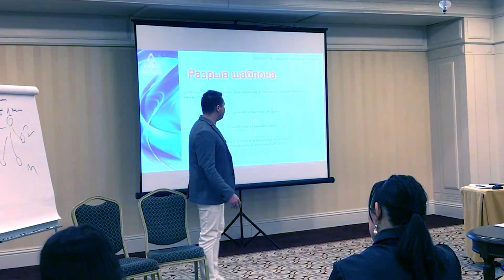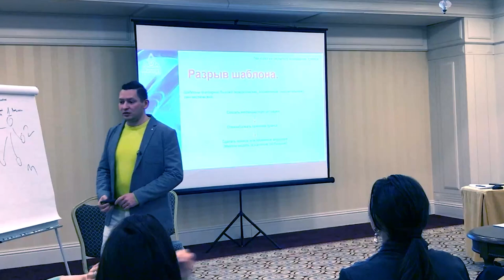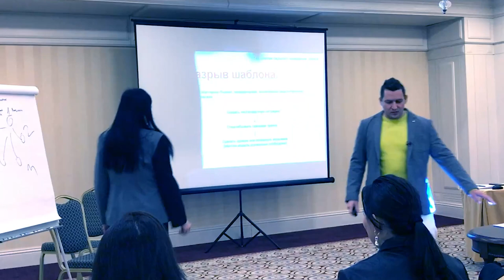Создание замешательства. Гипноз. Разрыв шаблона. НЛП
В этом видео пример того, как делается создание замешательства. Как использовать гипноз, когда происходит разрыв шаблона.